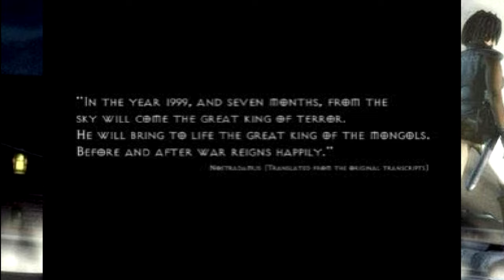URBAN CHAOS - Playstation 1999 : Une bonne perle !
00:00 Introduction.
05:00 Techniques de combat.
09:40 Premiers pas.
18:16 Conclusion.